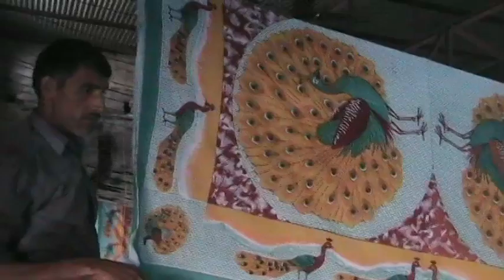Jaipur, India: Silk Screen Factory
In Jaipur we went looking for Silk Screens.  This video shows some of what we found.  The music is an improvisation. Yunus Khan plays the tabla.